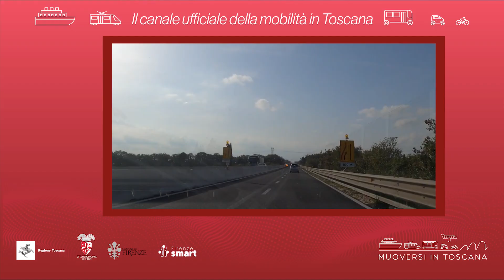Muoversi in Toscana - Edizione delle 10.30 del 3 dicembre 2022